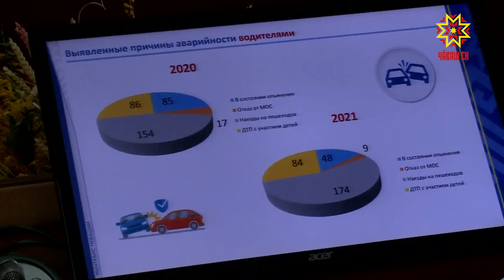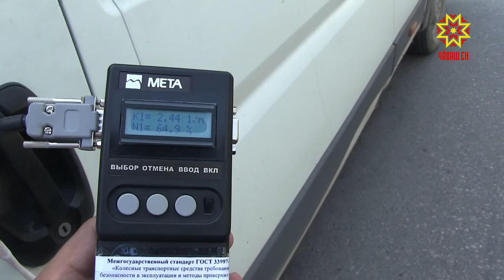Безопасность на дорогах обсудили в Доме Правительства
На красный свет дороги нет. Эта несложная, казалось бы, истина, иногда не всем понятна. Многие водители позволяют себе нарушать правила дорожного движения. 90 процентов аварий происходит по вине тех, кто за рулем. И многих не останавливают штрафы, какими бы они не были. Лихачи продолжают нарушать, страдают обычные пешеходы. Неутешительную статистику сегодня привели на еженедельном совещании в Доме Правительства.